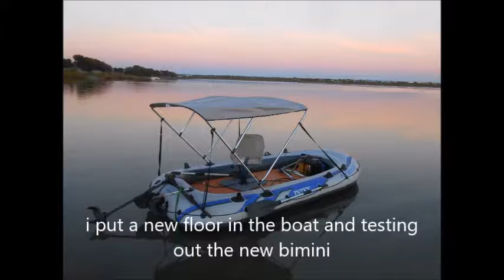after work boat cruise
cruise on lake lewisville testing the new floor and bimini top